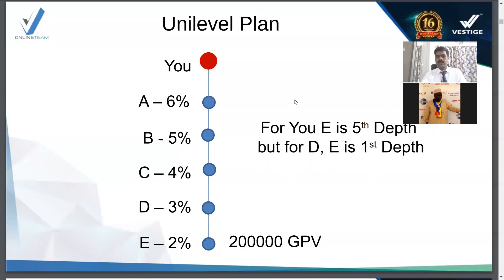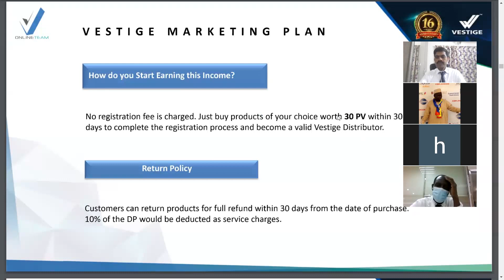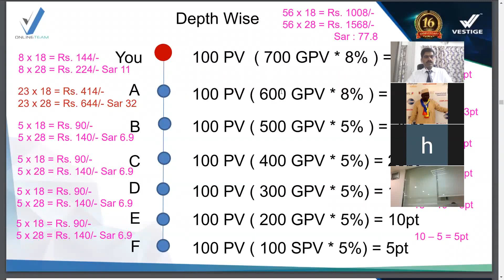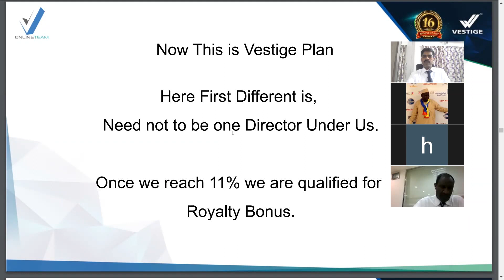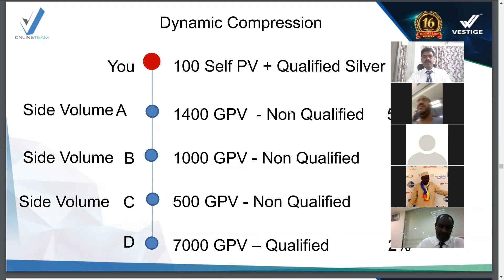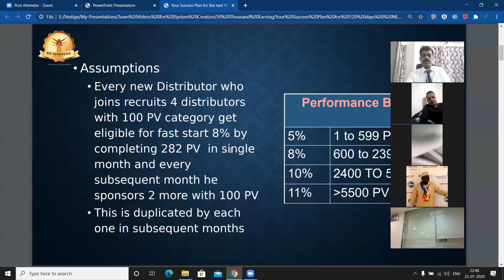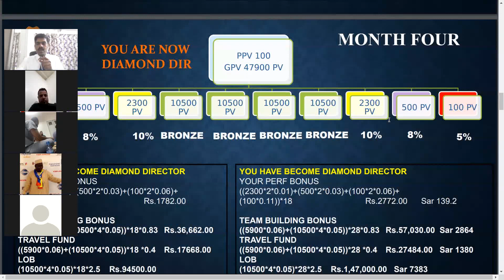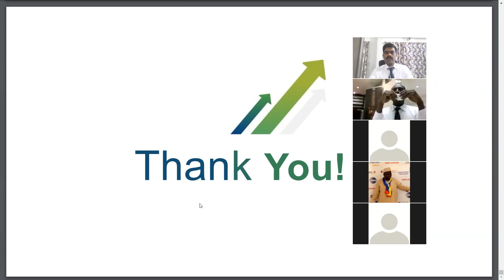Vestige Marketing Plan in Arabic By Mr. Abdurhman Souleman Kaidal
Vestige has been set up with the focus in mind to provide what every individual in the field of Direct has been looking forward and searching but could not find. We can assure you that your search ends here with the right Marketing Plan, the extremely
good quality products at the right price which ensures that the products move in the network regularly and ensure you a regular income.